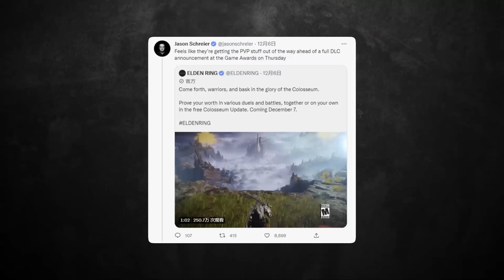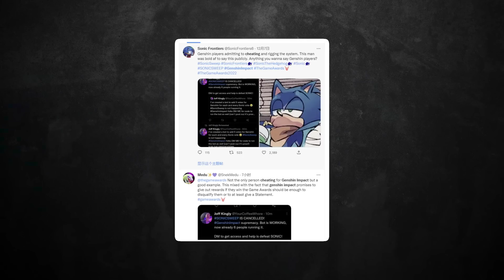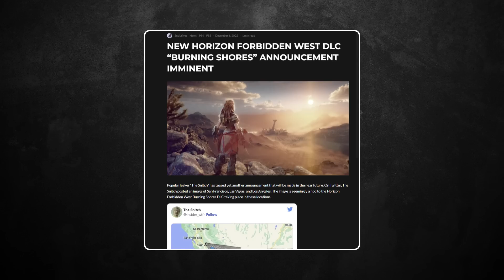《艾爾登法環》競技場DLC推出！索尼克玩家質疑TGA投票公平性！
歡迎加入遊戲指南針會員
→→相關視頻←←
→→頻道介紹←←
遊戲頻道「遊戲指南針」節目整理
▲此生必玩遊戲系列▲
→→為各位玩家帶來最新、最全的遊戲新聞分析講解
▲致敬遊戲界的的經典傳奇▲
→→講述當年令人刻骨銘心值得懷念的經典遊戲
▲遊戲主角的前世今生▲
→→講述那些令人刻骨銘心的遊戲主角
▲盤點遊戲界熱門、有趣的各種事物▲
QQ粉絲群：QQ群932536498

遊戲測評 最新遊戲資訊 遊戲封神榜 我們的影片是為了為觀眾提供有價值的內容，絕對沒有任何違規行為。